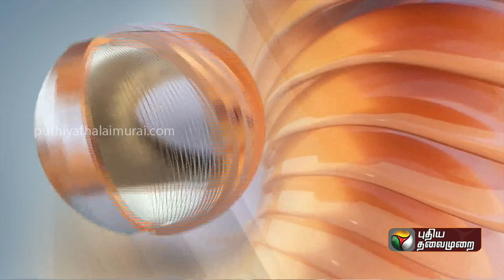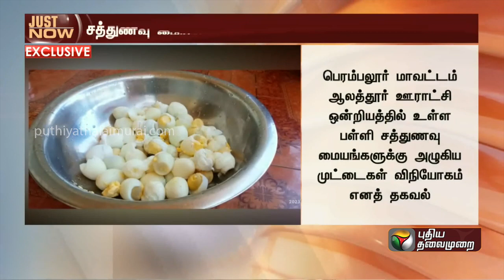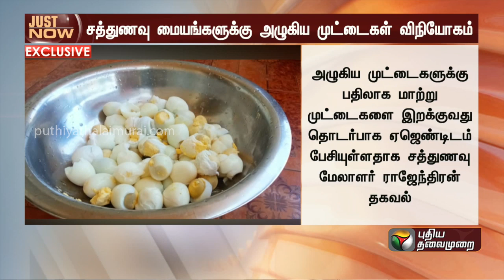Justin | ஆலத்தூர் ஊராட்சி ஒன்றியத்தில் சத்துணவு மையங்களில் அழுகிய முட்டை விநியோகம் என புகார் | PTT